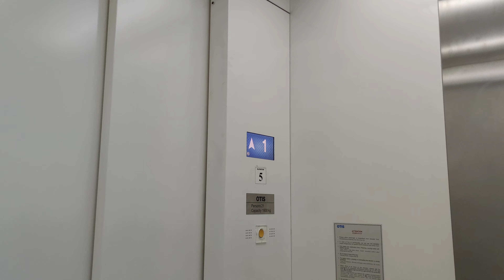Idle Mode on OTIS Elevator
This situation is happened when you let the elevator untouched for 15 seconds, just like the ones at Schindler 5500. Since there aren't any lights when the button is unpressed, so people might confused when repress the button to turn on the elevator again.

Location: AEON Mall BSD City